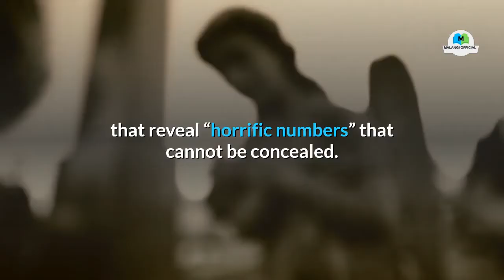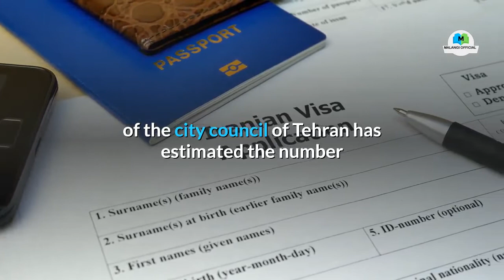The death toll from coronavirus in Iran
The death toll from coronavirus in Iran is “much higher” than the official death toll, Iranian MP Gholamali Jafarzadeh Imenabadi said on Friday, adding that he has documented “horrific numbers” from cemeteries in his city Rasht in northern Iran. 👉 Holy Stone HS120D FPV Drone